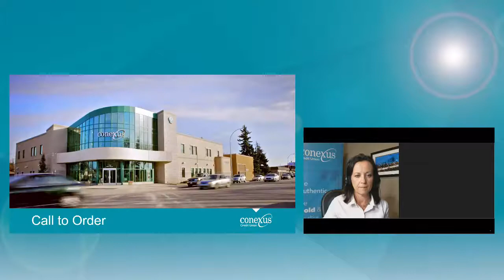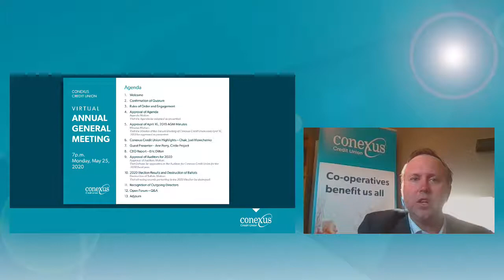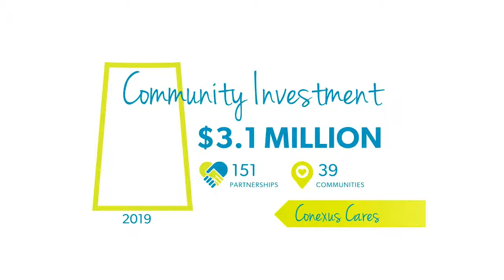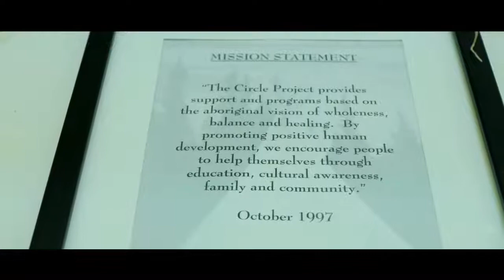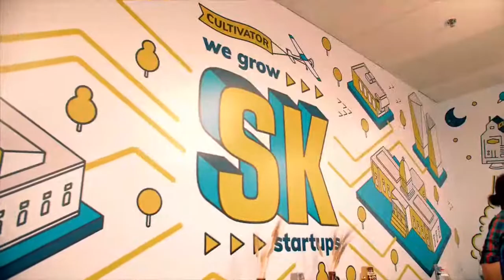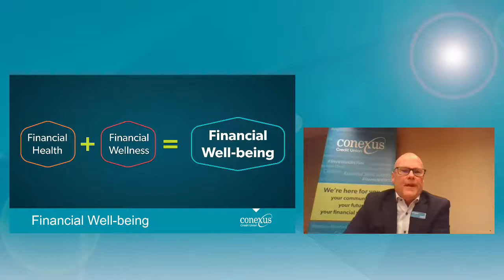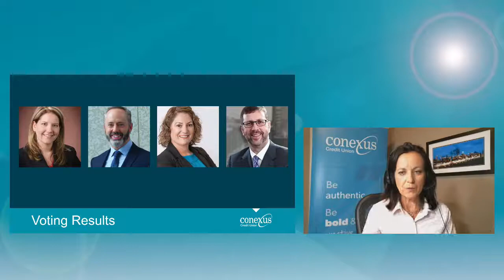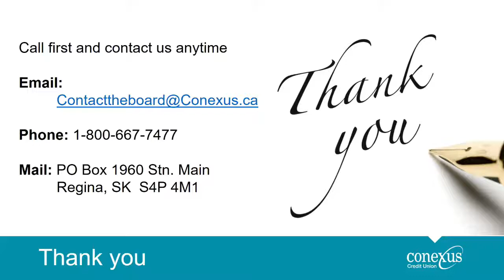Conexus 2020 Annual General Meeting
On May 25, 2020 the Conexus board of directors, employees and members came together online for our first fully virtual Annual General Meeting (AGM).